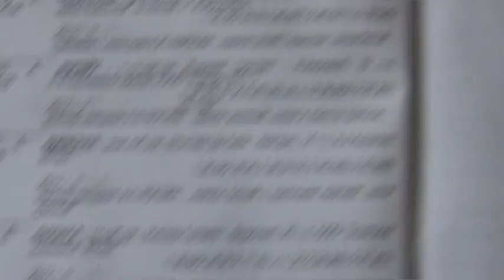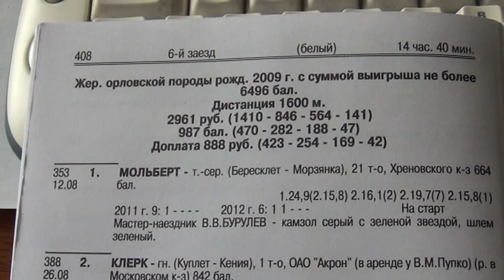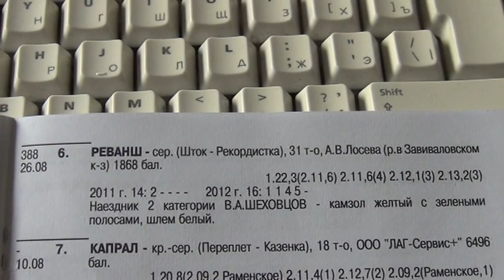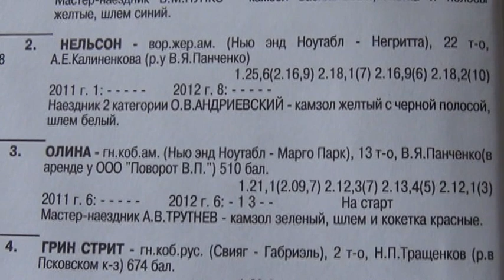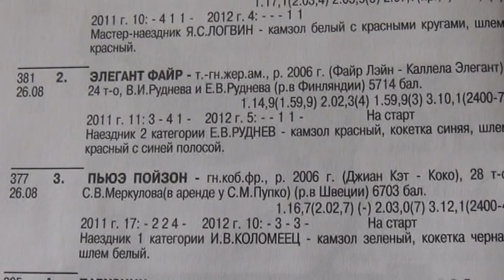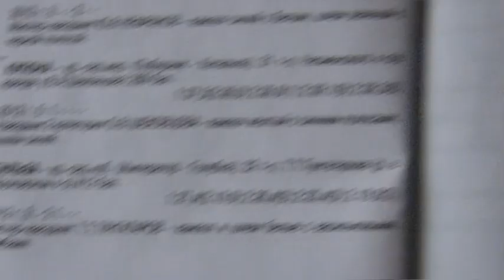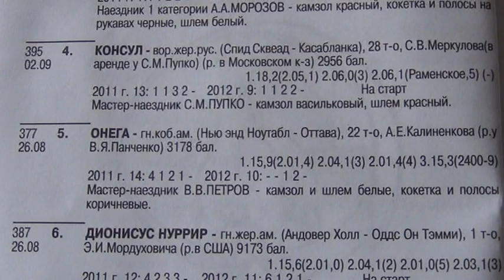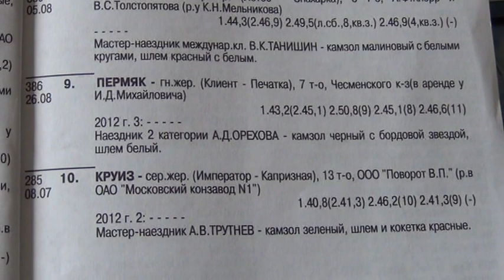ЦМИ.Бега.09.09.12. Программа и прогнозы. Часть 2.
Беговая программа Московского ипподрома на 09.09.12 с комментариями. Часть 2.